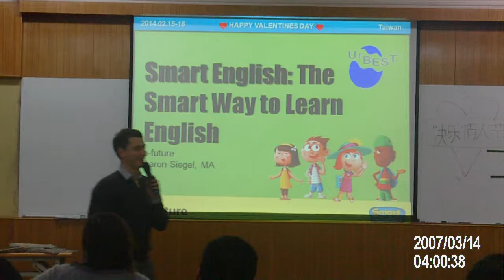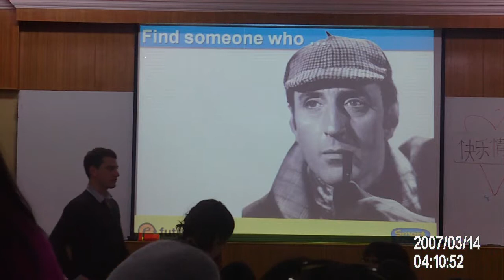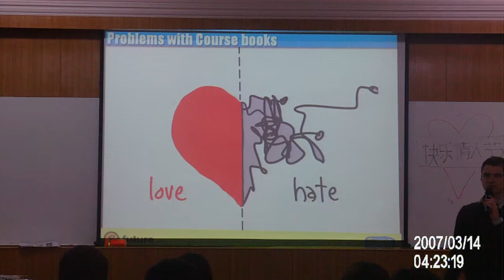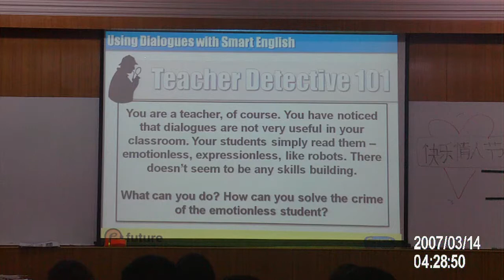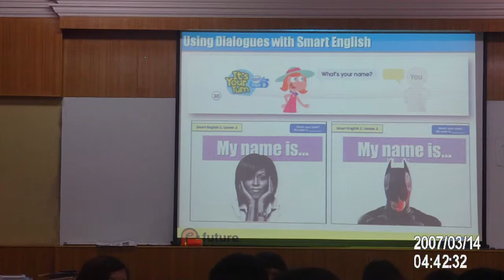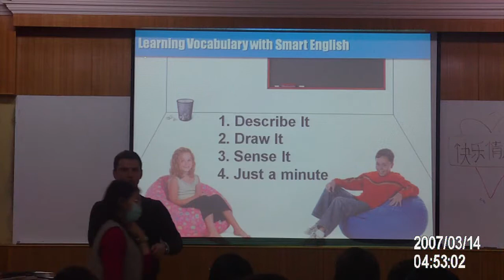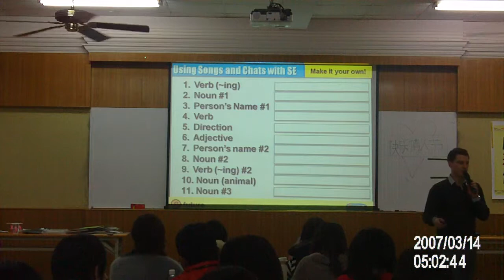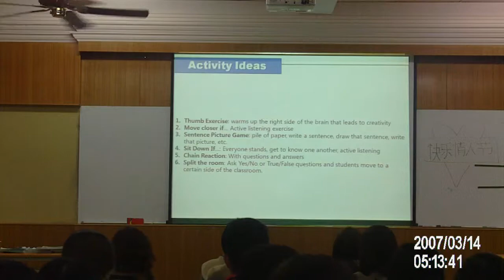smart english教材訓練